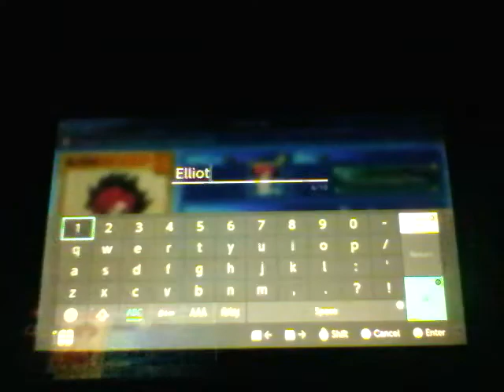Yu-Gi-Oh: Dawn of the Battle Royale! (Blind) Episode 4 Dawn of the Start of the Battle Royale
Featuring The Masked man from Mother 3 and Knuckles